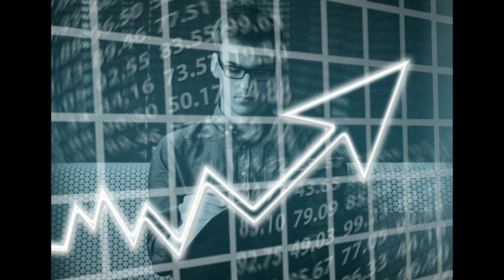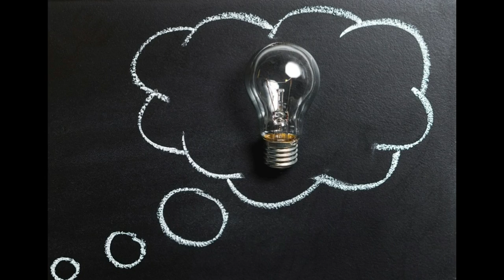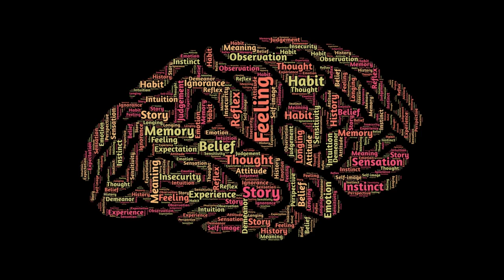The Narcissist's Observer Mode